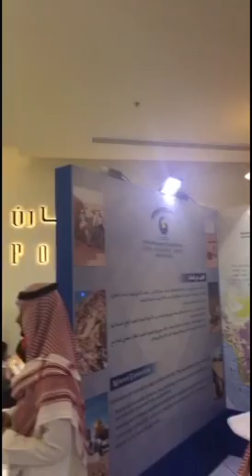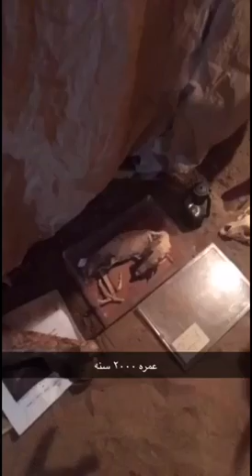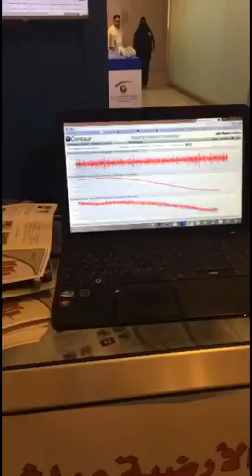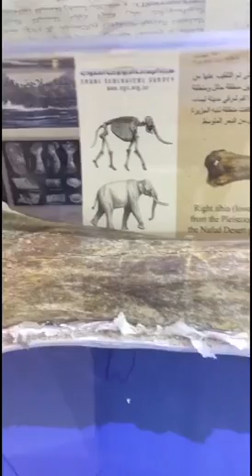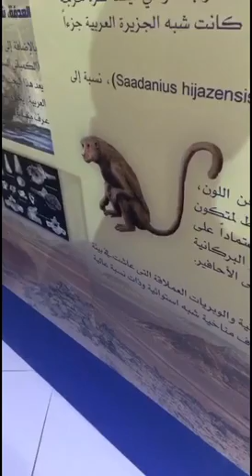تغطية معرض المساحة الجيولوجية .